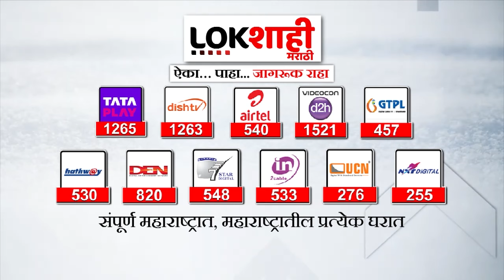Rahul Gandhi Full PC | भारत जोडो न्याय यात्रेदरम्यान राहुल गांधींची पहिली पत्रकार